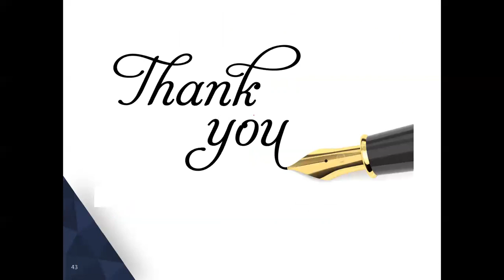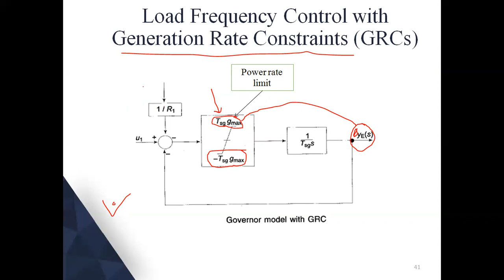Power System Operation and Control : Load Frequency Control with Generation Rate Constraints (GRCs)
This video contain  Load Frequency Control with Generation Rate Constraints (GRCs).